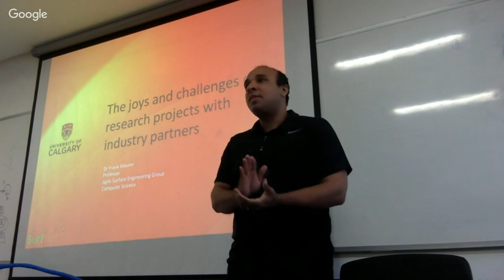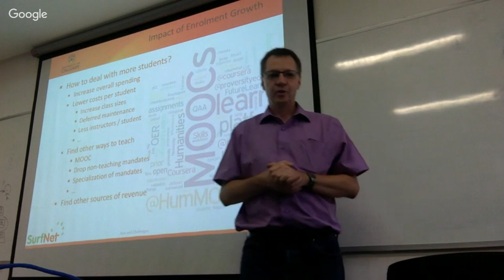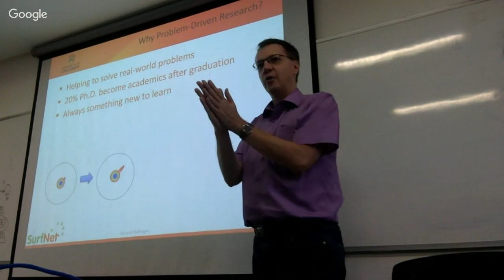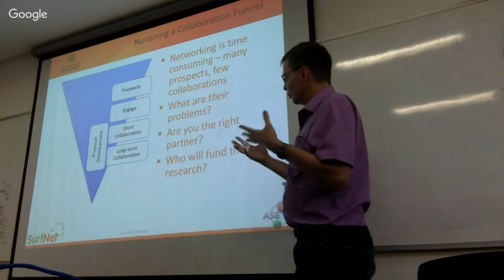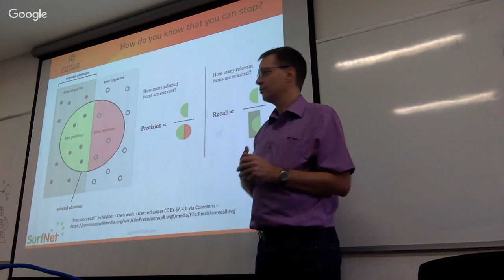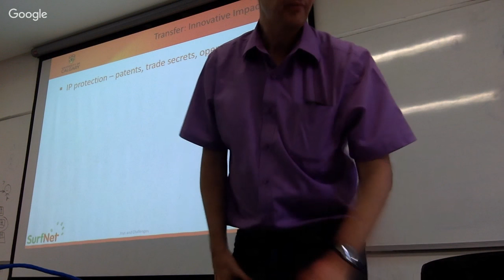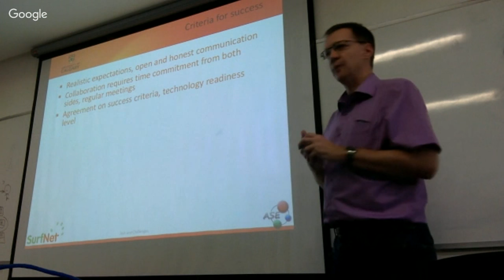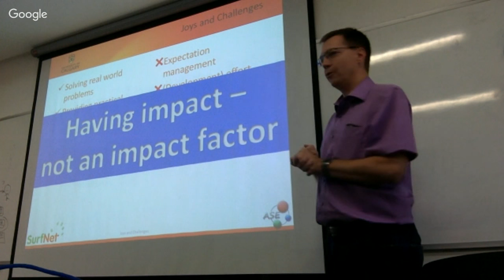Palestra Frank Maurer: The joys and challenges of research projects with industry partners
Abstract: In the new millennium, university research is facing a broad a set of challenges. While societies are getting more and more educated due to the move to knowledge based economies, higher  education is becoming more and more costly for students and/or government. The traditional gold standard of blue sky research for the betterment of humankind is challenged by governments across the world that want to see a return on investment in form of innovation, jobs and solutions to societal problems. As a result, an increasing number of funding programs across the world are encouraging collaboration between university researchers and industry. The hope is the inventions in the lab would be leading to innovation outside of it. Problem-driven research impacts methodologies, expectations as well as outcomes. Having worked on industry collaborations for nearly 20 years at the University of Calgary, I will discuss lessons learned as well as pitfalls of working with partner organizations. Research conducted in our lab spans a variety of topics, from test-driven development over agile planning to, more recently, multi-surface systems.